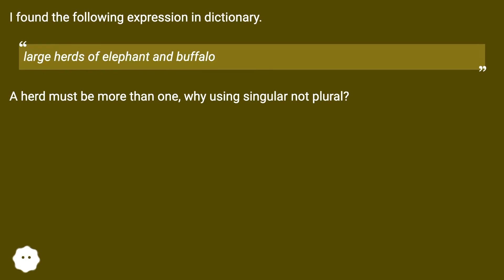Elephant can be plural, like deer. See the Merriam-Webster entry for elephant: el·e·phant noun, o...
Track title: Techno Bleepage Open

Chapters
00:00 In 'Large Herds Of Elephant And Buffalo', Why Elephant Not Elephants?
00:19 Accepted Answer Score 8
00:44 Thank you